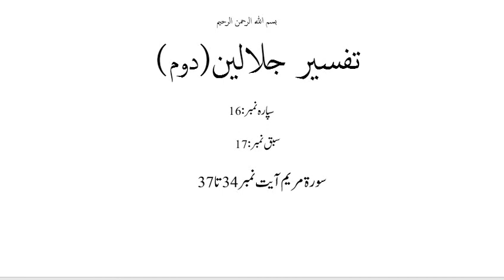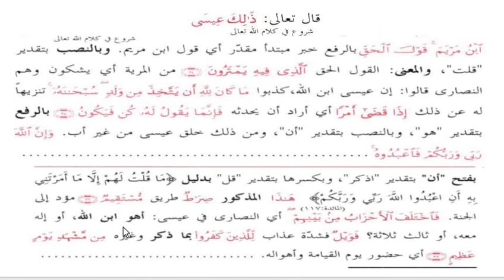جلالین دوم سبق نمبر:17 شانِ عیسیٰ / jlalain 2 lesson no 17